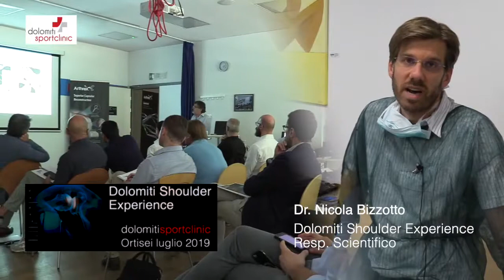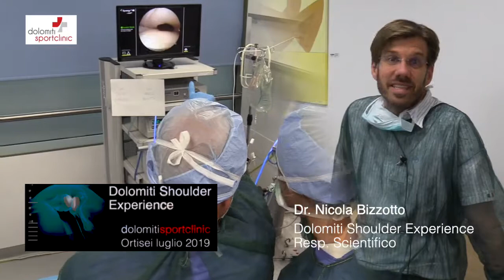Dolomiti Shoulder Experience: Dr. Nicola Bizzotto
DolomitiSportclinic - Ortisei (Bz)
Corso di approfondimento dei traumi della spalla con relazioni tenute da specialisti del tema, seguito cadaver lab, esperienza diretta per ogni partecipante.
Al termine del video un omaggio flash al territorio di Ortisei, patrimonio dell’Unesco.